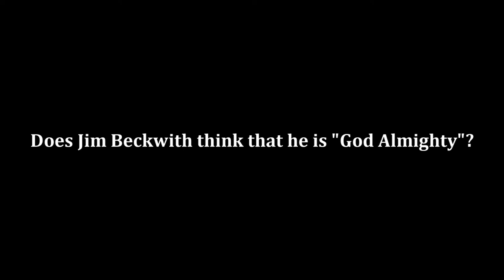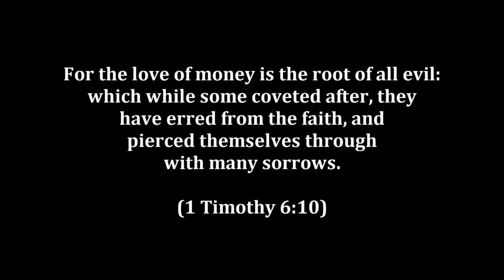Does Jim Beckwith Think He Is God Almighty